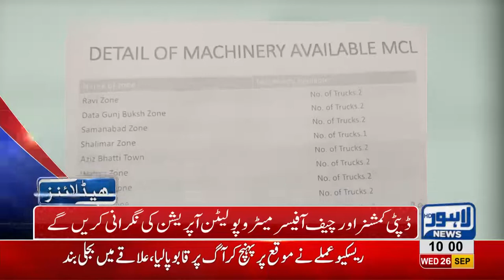10 AM Headlines Lahore News HD - 26 September 2018